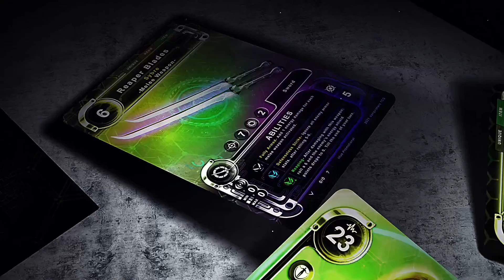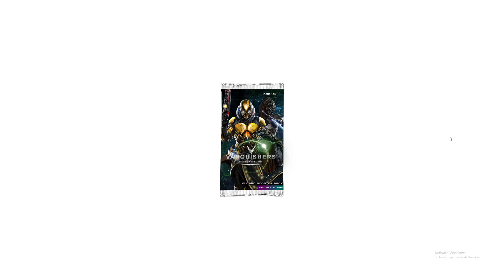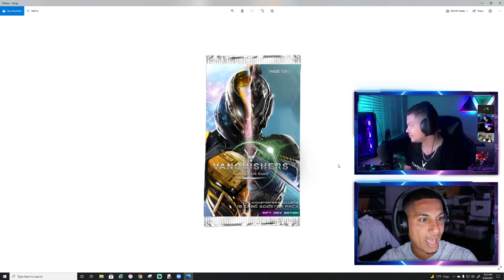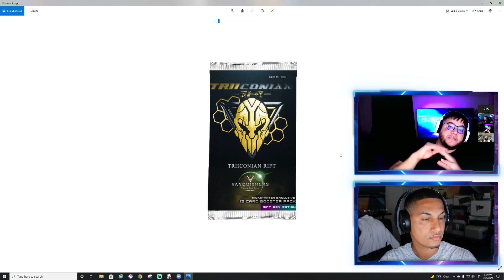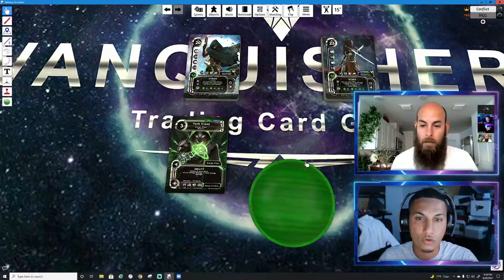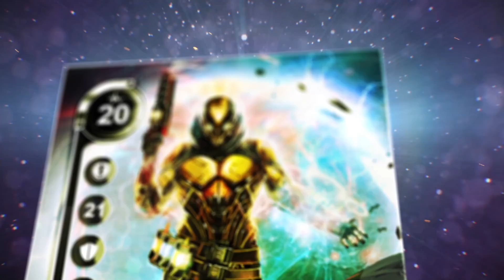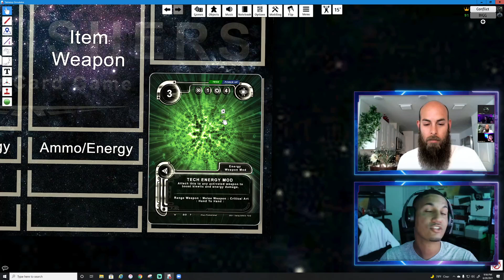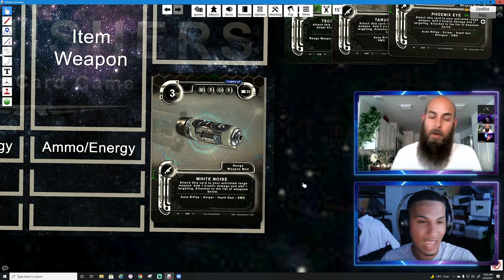State Of The Game - 6/28/2021